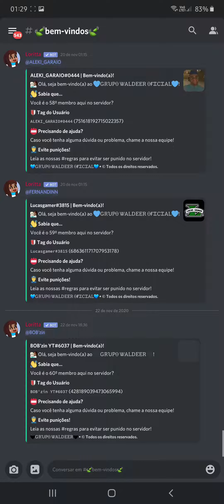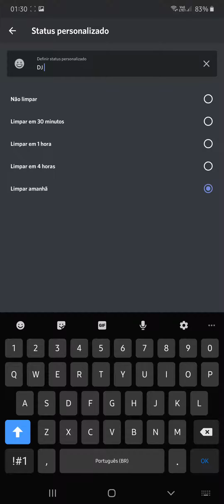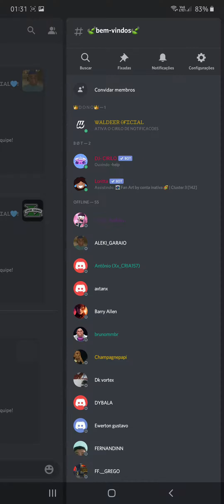Como colocar status personalizado no discord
Minha ID no FF: 44419645

Minha PSN: Waldeer-_-YT

Meu celular:

128gb
4gb de ram
Processador: Octa core exynos 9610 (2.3 GHz)

Quer fazer uma parceria com o nosso canal ? Entre em contato com os administradores pelo nosso grupo do Whatsapp !

Quer entrar no nosso comando de gta v ps3? Acesse